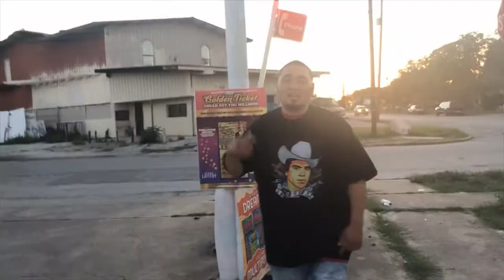Potholes -Ft. Dabi, Spider Jones (Official Music Video)